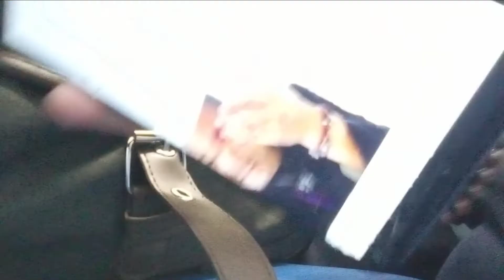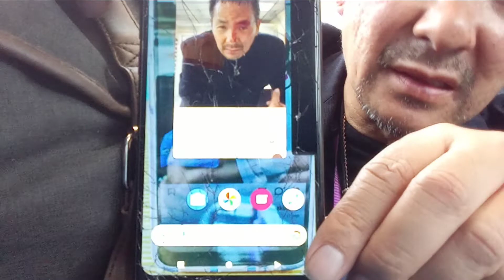Anti-ASIAN Hatred 2